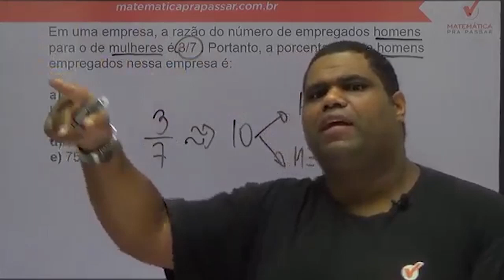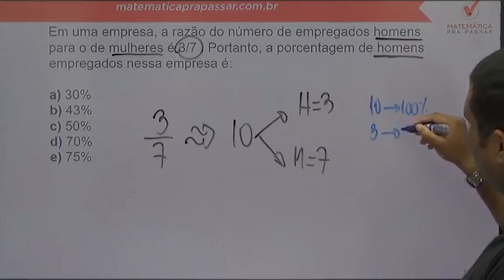Matemática para BASA |Dica 10| Porcentagem se faz assim